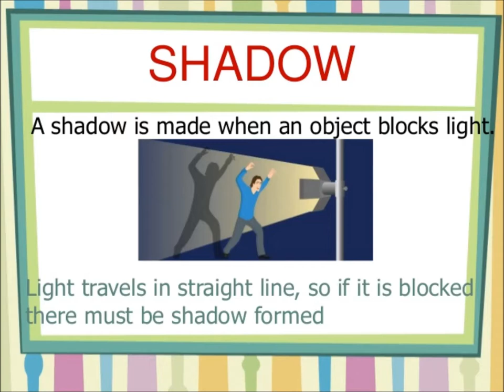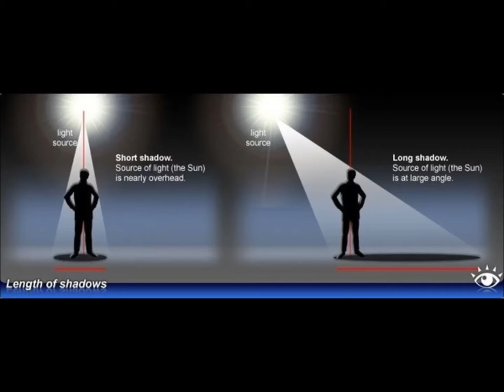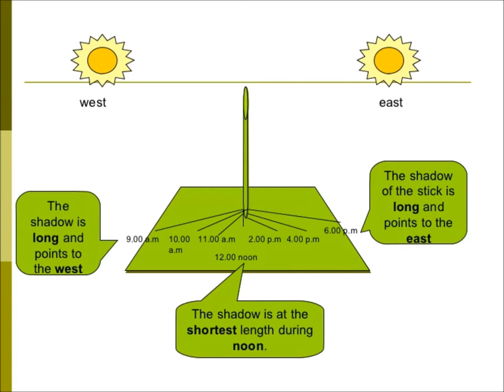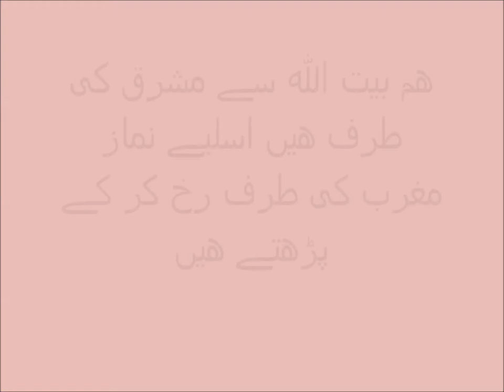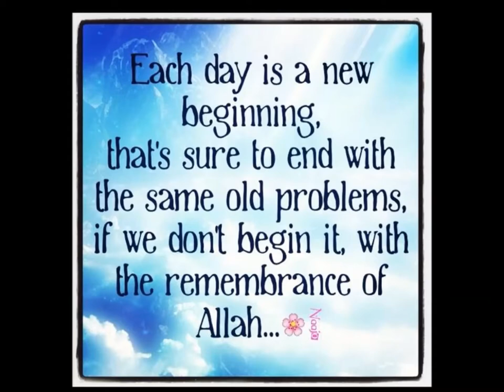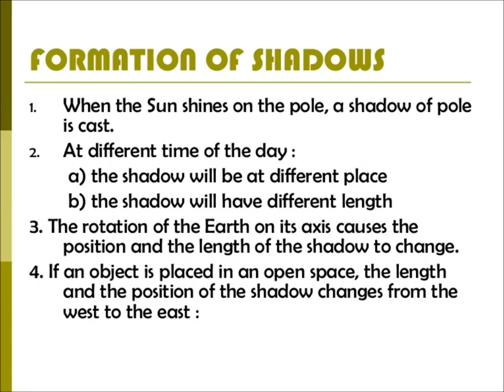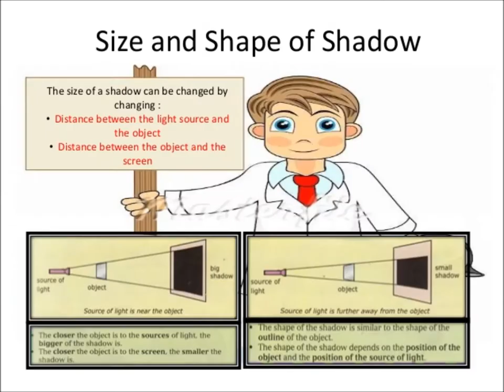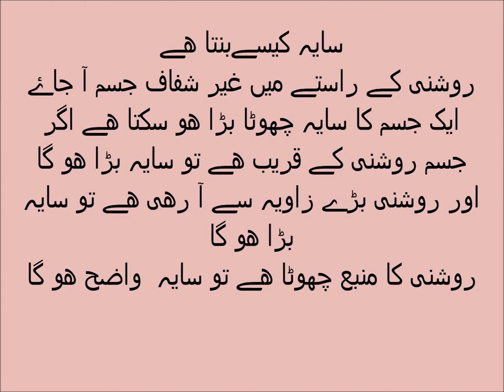Science in Urdu Know about Shadow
Shadow explained in Urdu